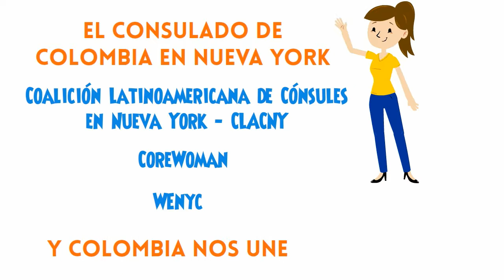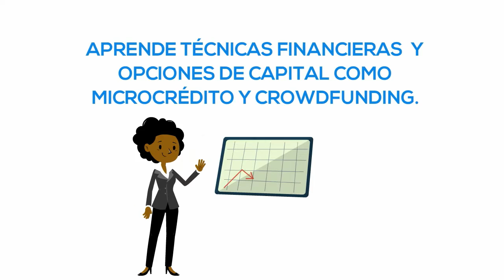Talleres de liderazgo, financiación y crédito para mujeres emprendedoras en Nueva York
El Consulado de Colombia en Nueva York y el programa Colombia Nos Une con el apoyo de la Coalición Latinoamericana de Cónsules en Nueva York CLACNY, Corewoman y WENYC, tienen preparado un ciclo de talleres para mujeres en Nueva York que tienen un negocio o planean poner uno en marcha. Los eventos son gratuitos y requieren inscripción previa.